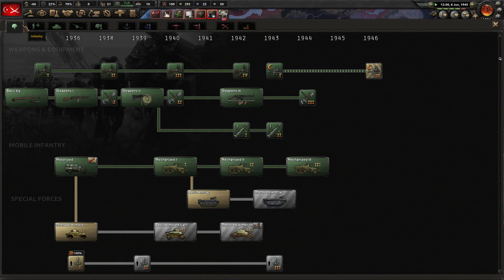AZERBAYCAN #4 | HEARTS OF IRON 4 | IRONMAN ANLATIMLI TURAN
AZERBAYCAN EMPIRE OF FIRE #4 TURAN
HOI4 IRONMAN ANLATIMLI

heartsofıron4 hoi4 heartsofıron4türkiye hoi4türkçe heartsofıron4türkçe